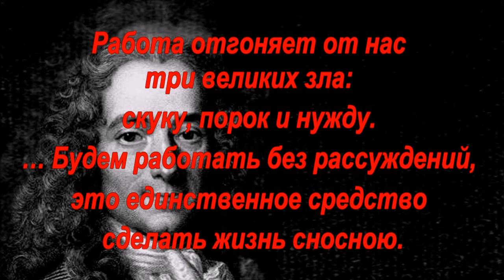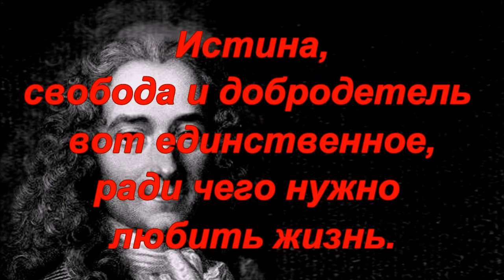Вольтер - высказывания, цитаты и афоризмы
Вольтер один из величайших французских философов-просветителей XVIII века: поэт, прозаик, сатирик, трагик, историк, публицист.Он был сторонником эмпиризма и противник французской материалистической школы. Основные взгляды Вольтера относительно человека сводятся к тому, что каждый должен иметь естественные права: свободу; безопасность; равенство; собственность. Однако естественные права должны быть ограждены позитивными законами, поскольку «люди злы».